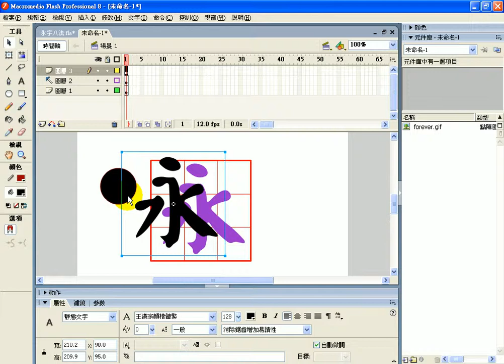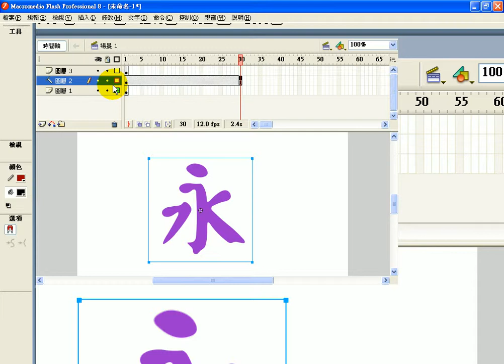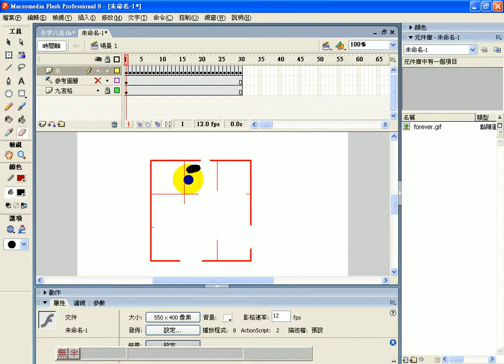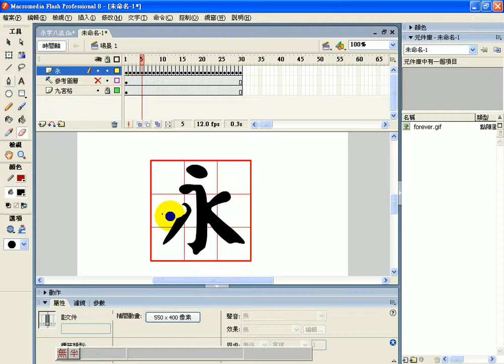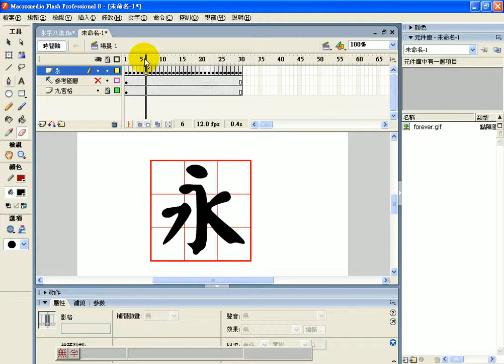0817-1-永字八法.avi